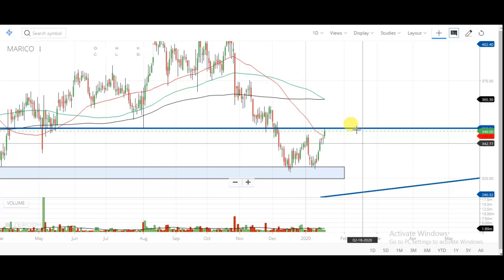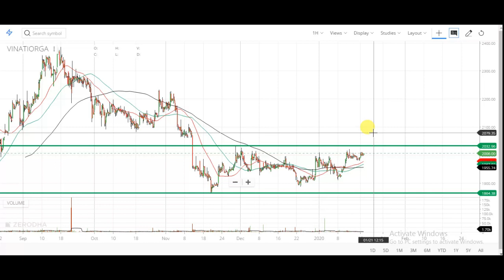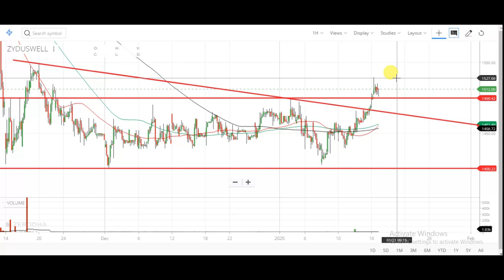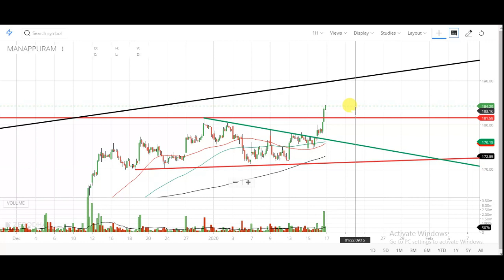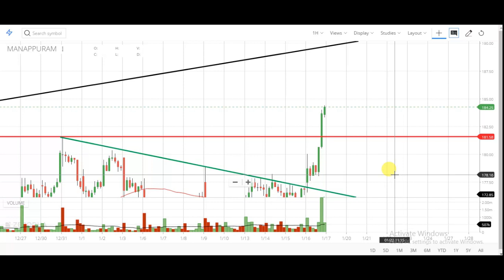17 January Intraday Trading Watch List | Intraday Watch List For Tomorrow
17 January Intraday Trading Watch List | Intraday Watch List For Tomorrow | Intraday Watch List
 चार्ट एनालिसिस
 17  january intraday stock
 intraday stock
 stock for intraday trading
 intraday stocks
 17 january 2020 intraday stock watchlist
 17/1/2020 NIFTY OPTIONS TRADING intraday stock
 17  january 2020 intraday watchlist
 intraday trading setup for tomorrow 17 january
 17 january 2020 intraday stock
 17/1/2020 intraday stock OPTIONS TRADING STRATEGIES